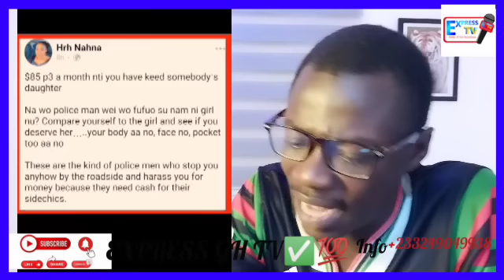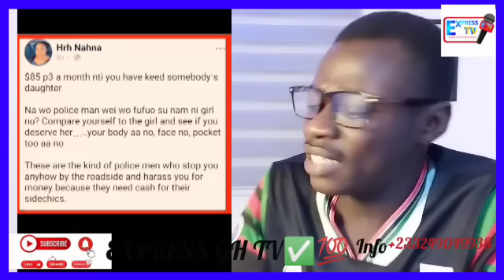That Police Inspector Who Sh0t ē Lady to Dèàth Must be Kìllèd. Hon Ken Agyapong B0ldly Spk + Wàrñing